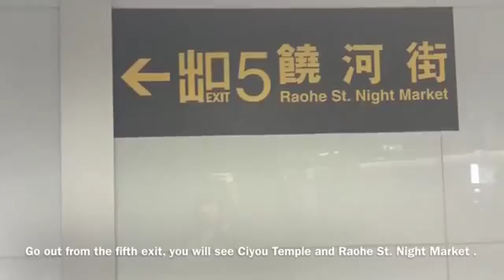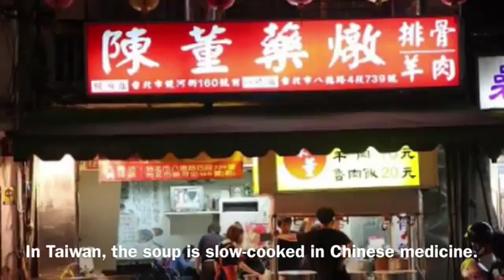松山捷運站 曾玟瑄 鍾宜璇 周恬瑄